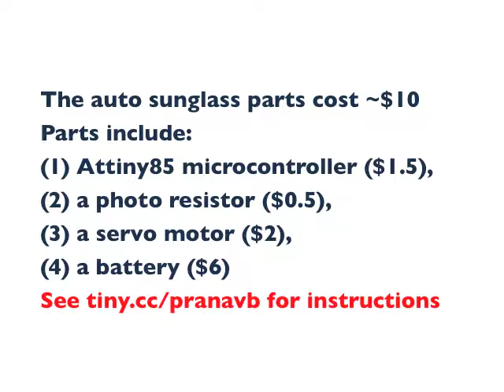Auto Sunglass using Attiny85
A project by Freshman High School Student Victor Guzman in the summer of 2018 in the Robotics and Motion lab and The University of Texas at San Antonio.